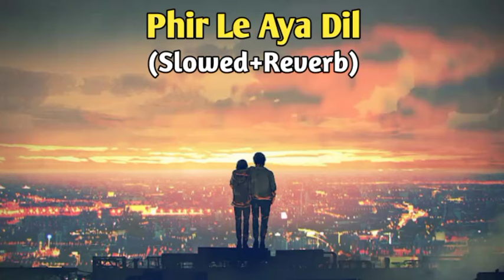Phir Le Aya Dil | Female Version | Slowed Reverb | Lofi Song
Credits:- "Phir Le Aya Dil" is a popular song from the Bollywood movie "Barfi!" The song credits are as follows:

- Singer: Arijit Singh
- Music Director: Pritam
- Lyricist: Sayeed Quadri
- Movie: Barfi! (2012)
- Director: Anurag Basu
- Producer: Ronnie Screwvala, Siddharth Roy Kapur

Keywords associated with a lo-fi version of the song "Phir Le Aya Dil" could include:

1. Lofi remix
2. Chillhop version
3. Laid-back rendition
4. Smooth jazz influence
5. Relaxing vibes
6. Mellow beats
7. Ambient reimagining
8. Study or sleep music
9. Atmospheric arrangement
10. Lofi hip-hop adaptation